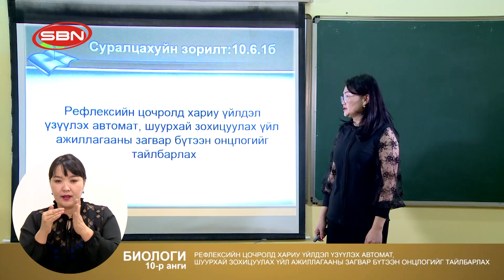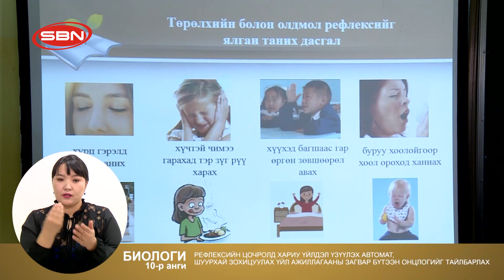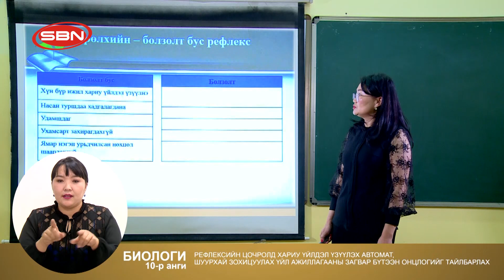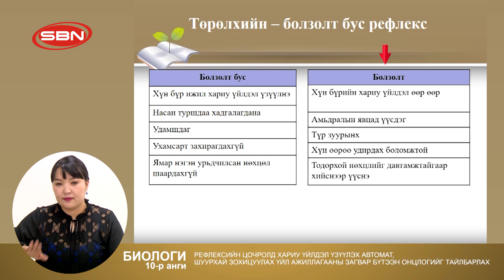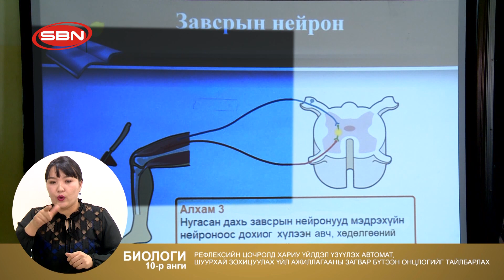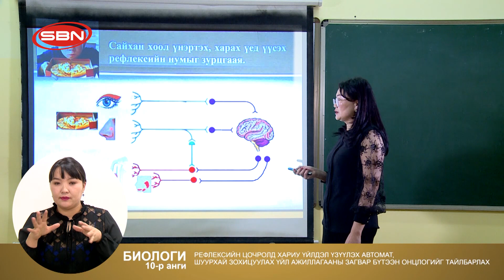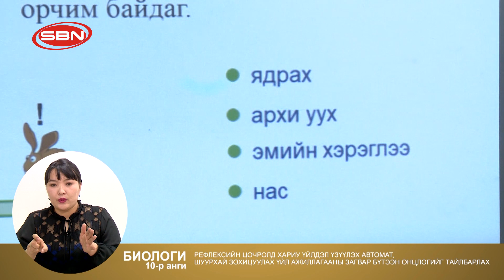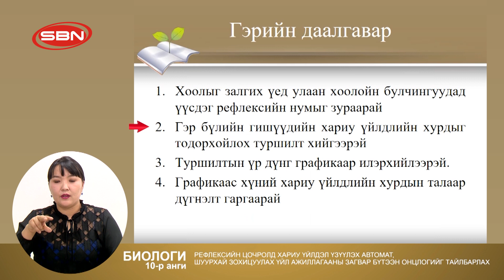2020/02/07 "Биологи" ЕБС-ийн теле хичээл 10-р анги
ЕБС-ийн сурагчдад зориулсан теле хичээл 10-р анги: Биологи 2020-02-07